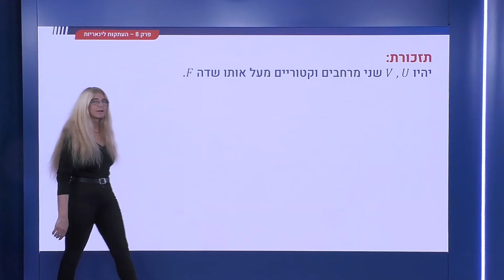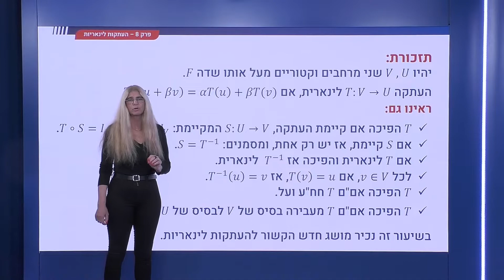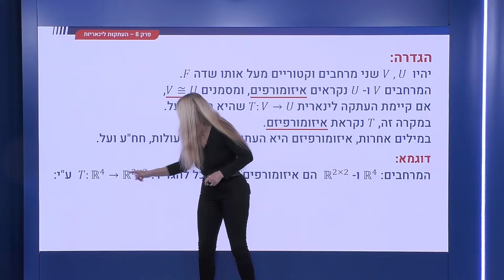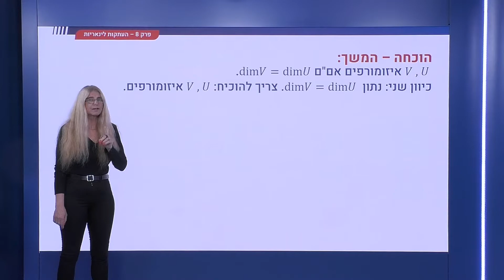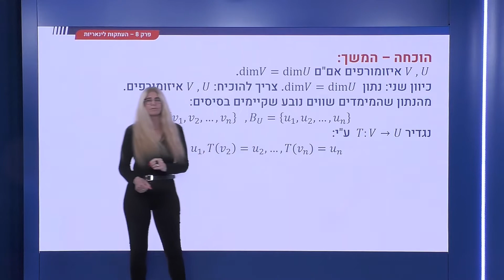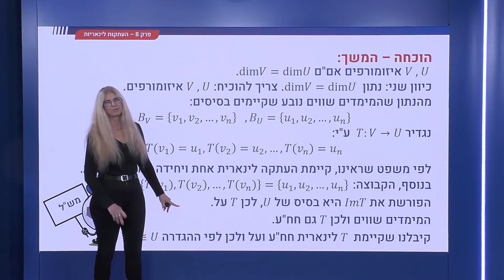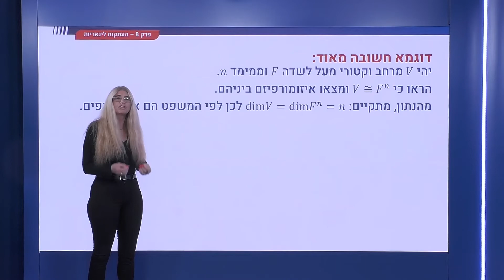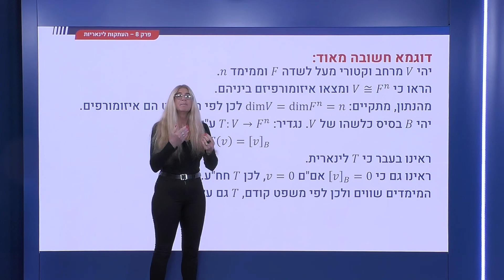300 - העתקה לינארית הפיכה - איזומורפיזם בין מרחבים